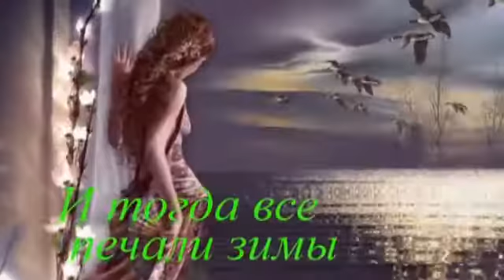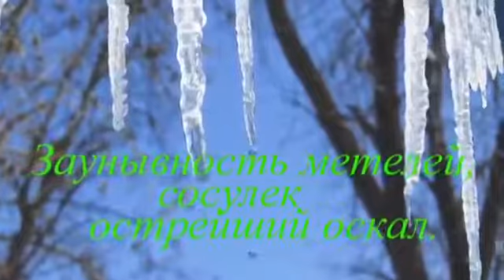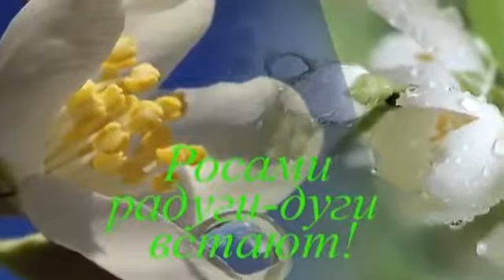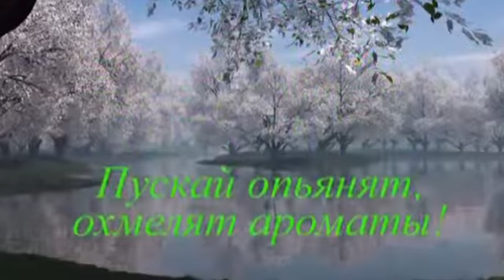Александр Дроздов - Весна Александр Дроздов instrumental